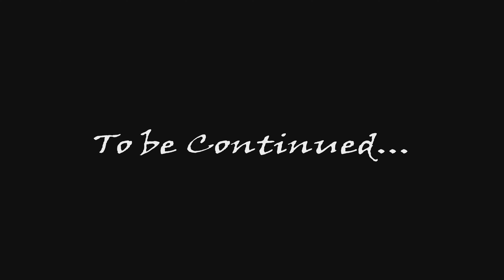Fishing & Robbing | Red Dead Redemption 2 - Episode 15